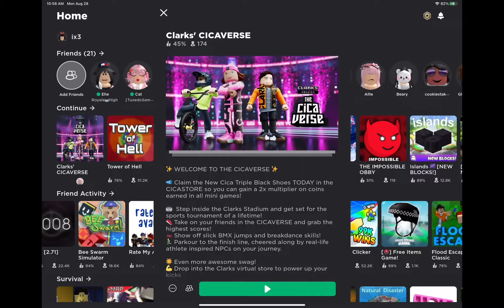Get FREE item now